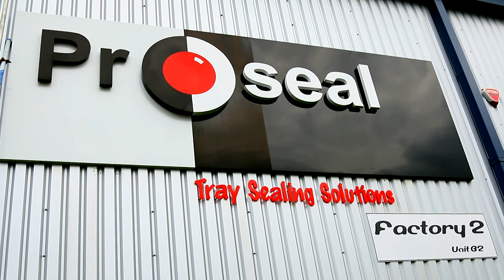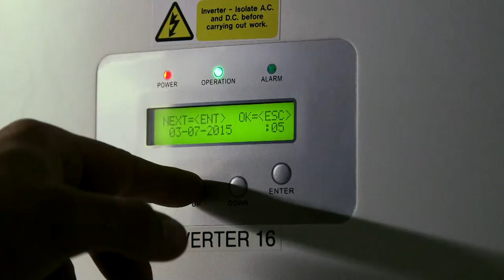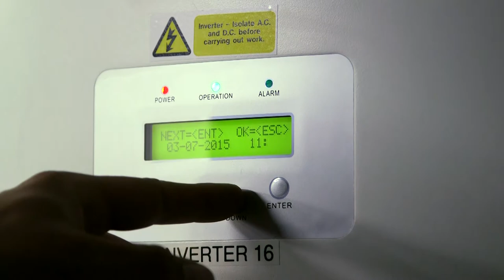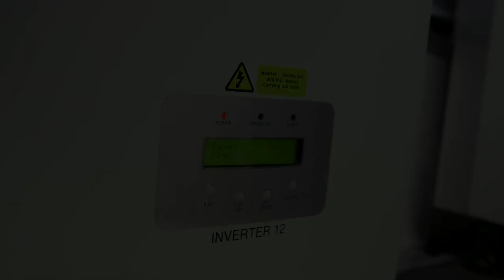Green Energy Commercial Solar Installation - ProSeal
Green Energy Commercial Promotional Video for Solar Installation at ProSeal.
Video Filmed & Edited by - Venture Point Media